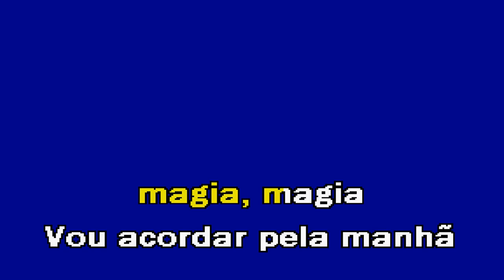MAGIA N Fly & GNTK Karaoke